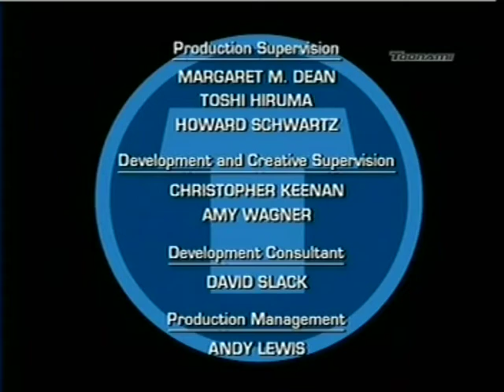Cartoon Network - Reklámblokk - 2006. július 27.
TVRip